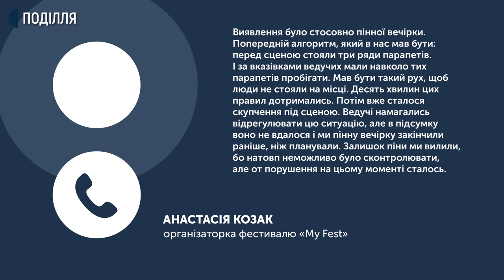Фестиваль «My Fest» пройшов з масовими порушеннями карантинних обмежень.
Організаторів молодіжного фестивалю «My Fest», який пройшов у Хмельницькому 12 серпня, штрафуватимуть за масові порушення карантинних обмежень. Про це Суспільному розповів під час брифінгу перший заступник голови Хмельницької ОДА Роман Примуш. Організаторка фестивалю Анастасія Козак каже, що оргкомітет готовий сплатити штраф, якщо його призначать за рішенням суду.